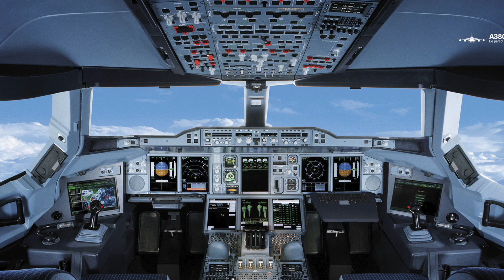CIELOS ABIERTOS INVITADO - ANDREW O`BRIAN